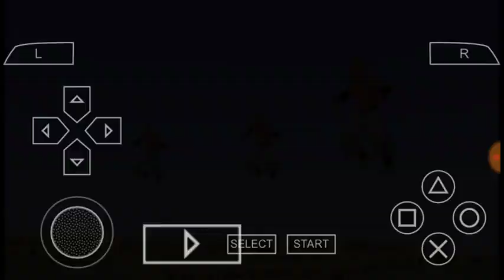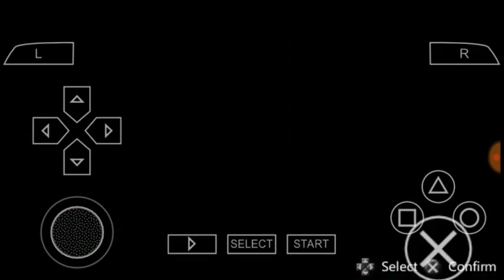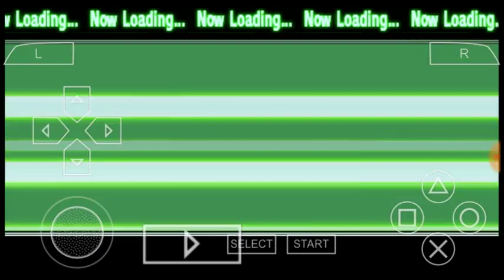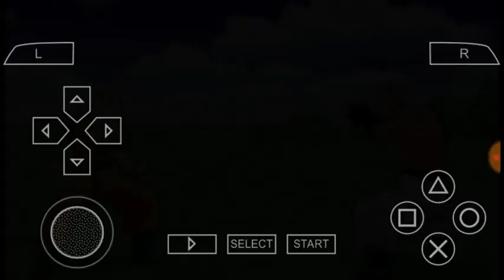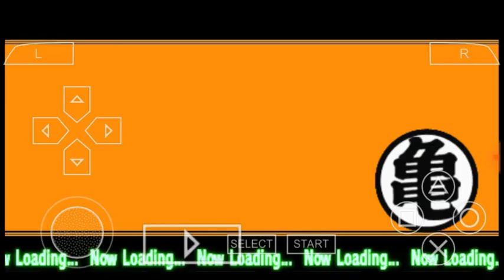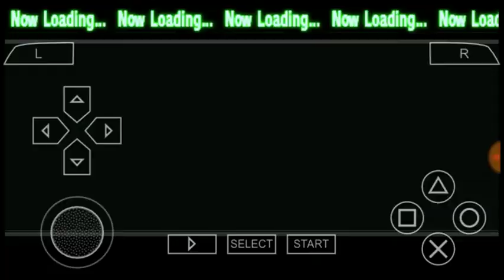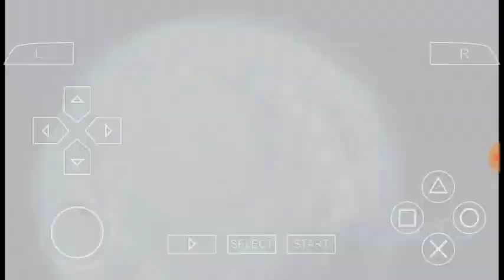Dragon ball Z Shin Budokai Another road story part 21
Like a video and enjoy